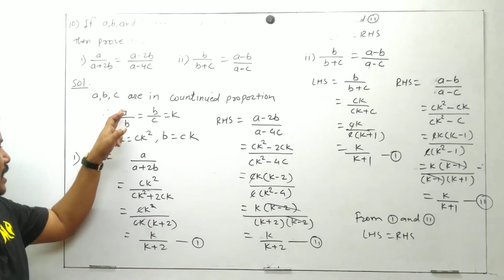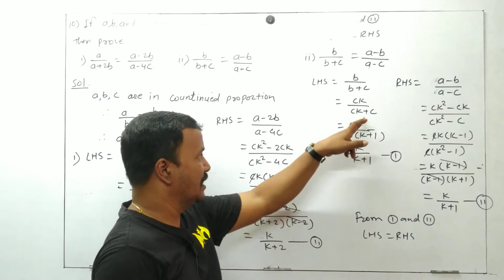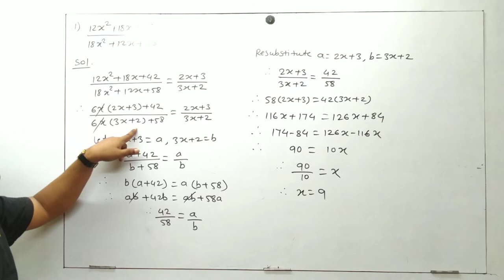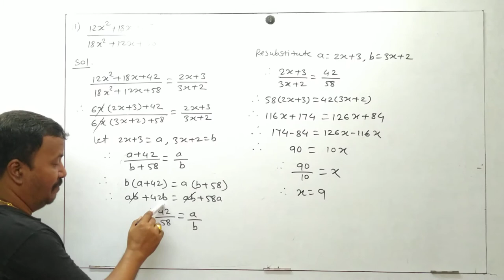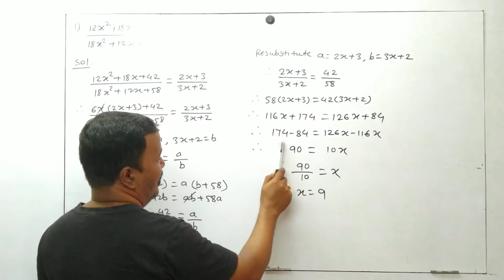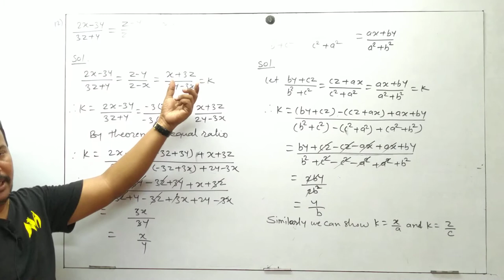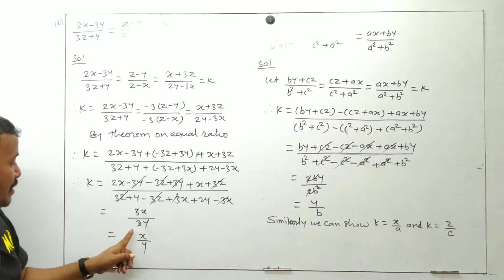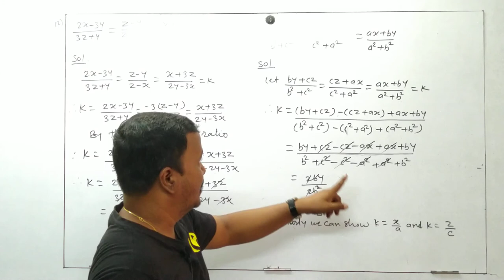Class 9th | SSC | Maths 1 | Chap 4 | Ratio and Proportion | Problem Set | Q.10 to Q.13